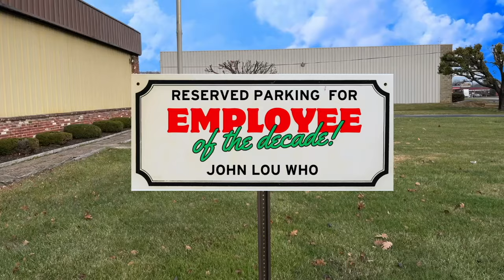Merry Christmas (2023) from Haggard & Stocking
Celebrate the magic of the season with the Haggard & Stocking family!

Join us in spreading joy and warmth as we wish you a Merry Christmas and a Happy New Year!  As we gather with our loved ones, we extend our heartfelt gratitude to our cherished customers, dedicated employees, valued partners, and trusted suppliers. Your support has been the shining star in our year, and we are excited to embark on a prosperous 2024 together!

May this holiday season be filled with love, laughter, and unforgettable moments. From our Haggard & Stocking family to yours, may your days be merry and bright! Thank you for being a part of our journey, and here's to a wonderful holiday season and a fantastic year ahead!

Wishing you all the warmth and wonder of the season!